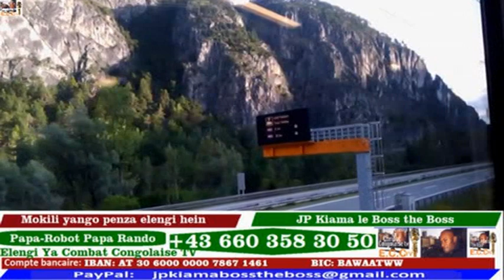IPUPYS MUSICIEN LE PLUS GIFLES PAR LES FANS B-52 FAUX CARDE DEGAGE OKO BOMISA DJO YA GRACE-TEMO